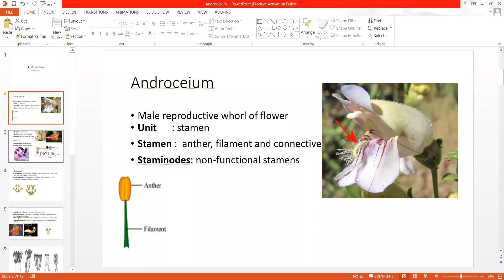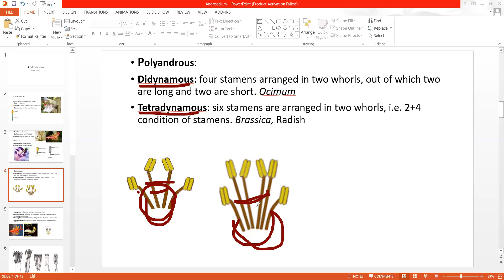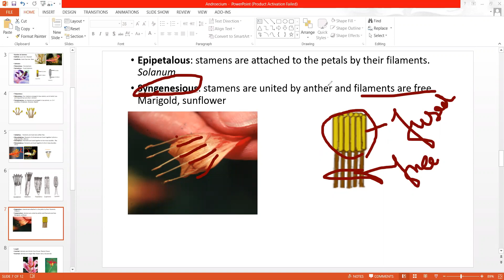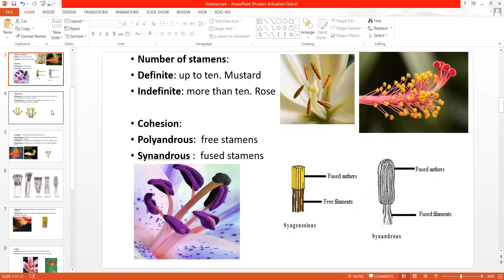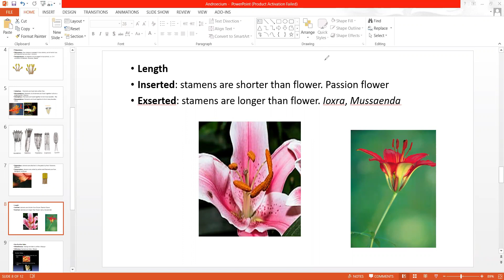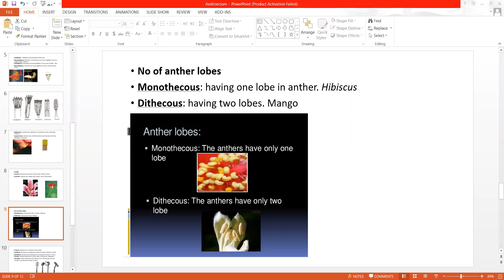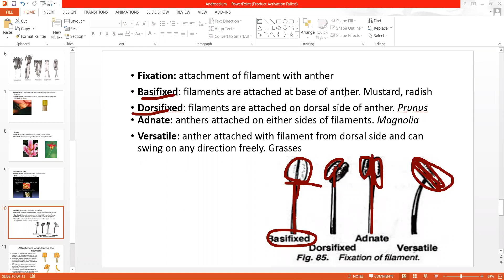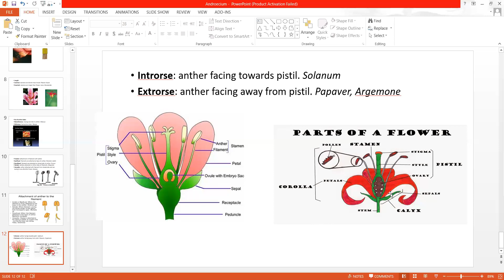androecium of flower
terminology to describe androecium  for angiosperm families